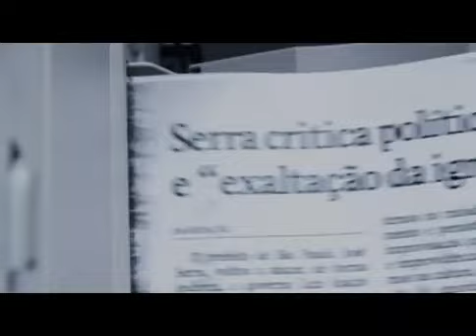Serra, contra os programas sociais